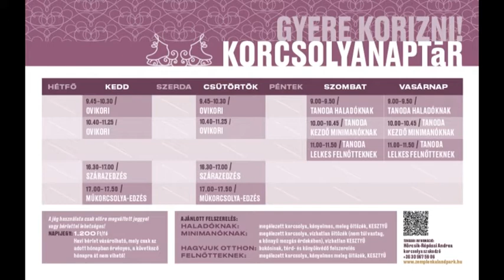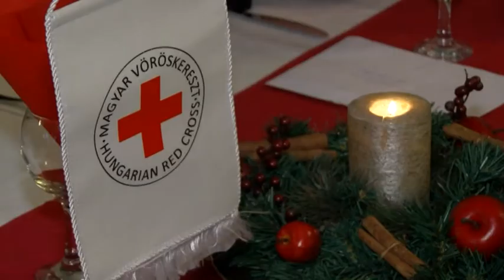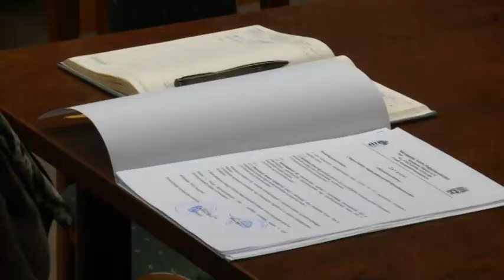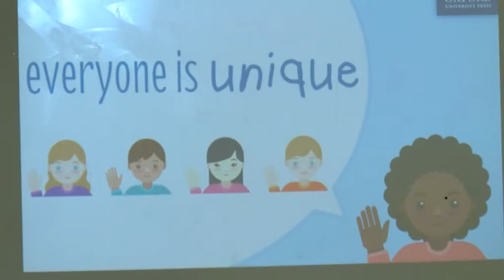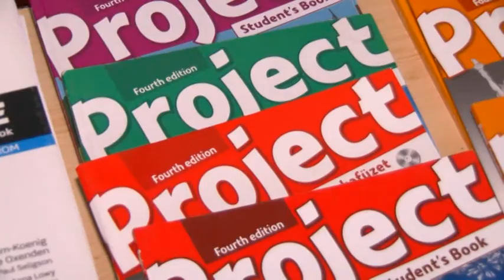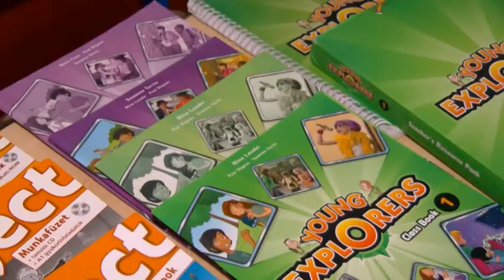Hír7 2016.12.15. | Zemplén TV